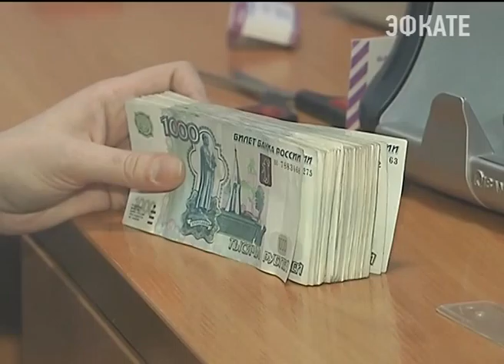На Кубани ведётся расплата по долгам. Новости 24 Сочи Эфкате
Больше ста миллионов рублей с начала года удалось вернуть сотрудникам компаний в Краснодарском крае, которым не платили зарплату. Об этом сегодня в личном микроблоге написал губернатор Александр Ткачёв.
Сочи. Новости.
Телеканал Эфкате.